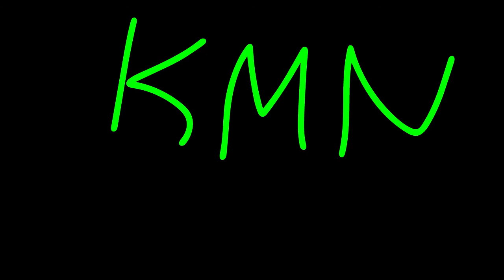KMN Intro UPDATED (ADOBE ANIMATE EPISODES)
Updated version of the intro. KMN will be in production soon. YAY!

Song - Canary by Jim Yosef